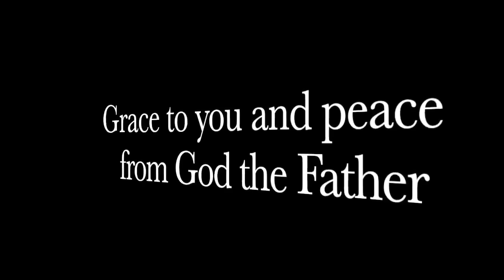BREAKING! Supreme Court Just Made A Gun Rights Ruling With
A Recent Supreme Court Decision in FAVOR of The 2nd Amendment included ONE SENTENCE that according to the 11th Circuit Court of Appeals has "REVOLUTIONARY IMPLICATIONS!"